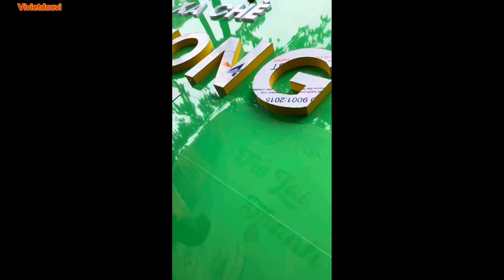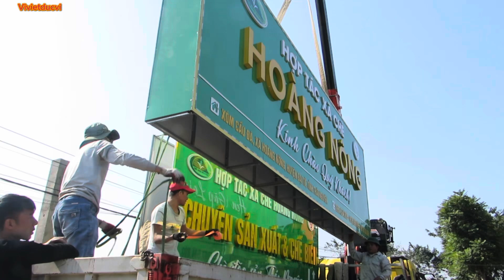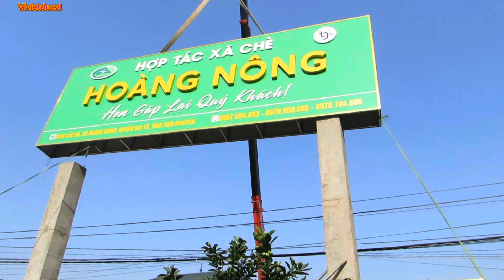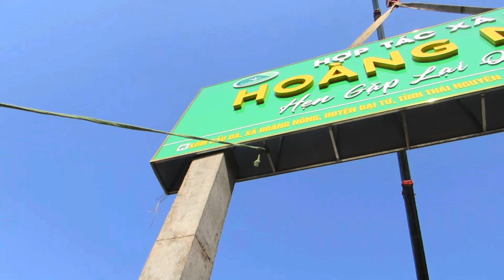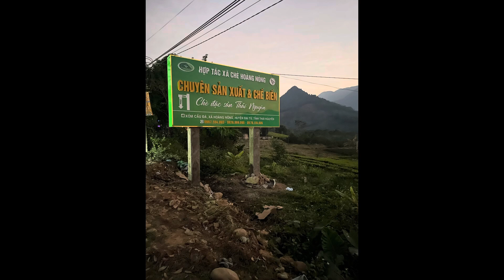Construction of large aluminum alloy advertising signs THI CÔNG BIỂN HIỆU QUẢNG CÁO ALU Khổ Lớn